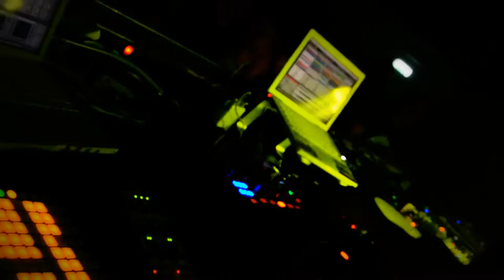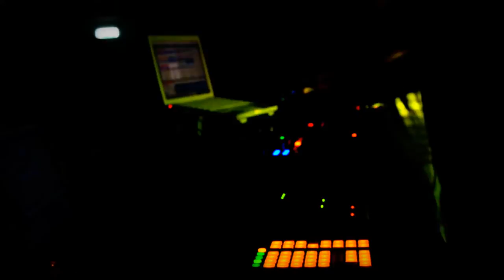EXIUM live @ [DECODE] 8/8/015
Decode is the new proyect hosted by Abstract Division.
- DECODE.

EXIUM:  Valentín Corujo + Héctor Sandoval.
This duo of deejays and producers from Asturias, Spain. That have yet to experience a setback in their career ever since in 1999 they decided to work together.